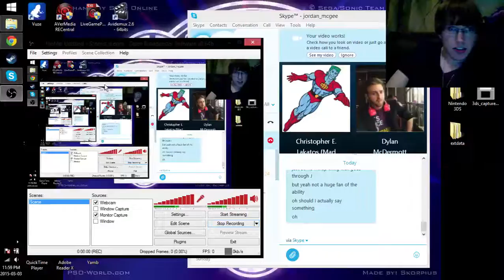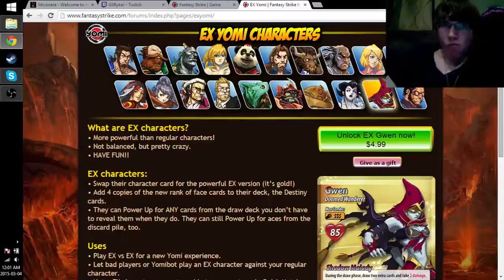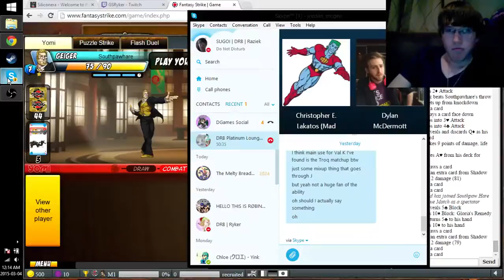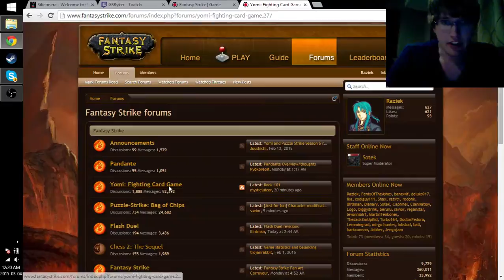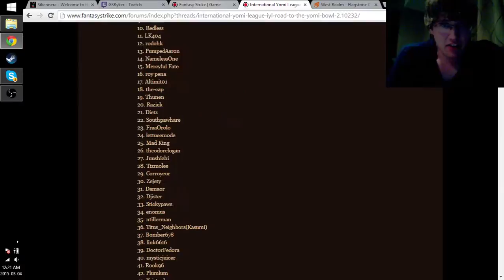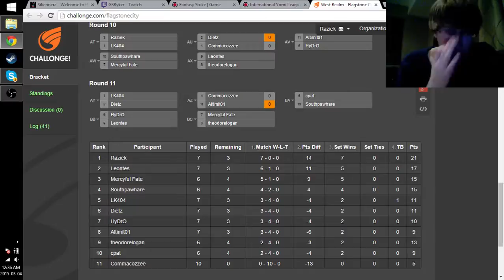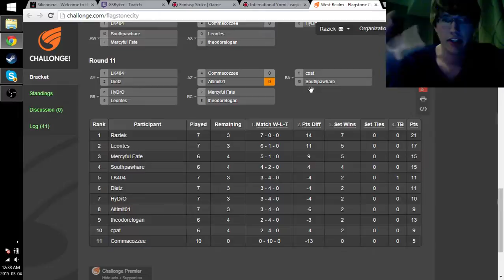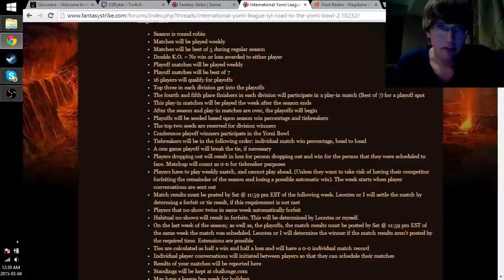[Yomi] IYL2 Week 8 - Southpawhare (Geiger, Zane) vs. Altimit01 (Gwen) Part 2 of 2